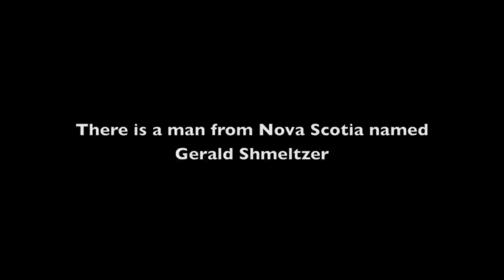SHIT GERALD SHMELTZER SAYS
Gerald Shmeltzer the chicken catcher.